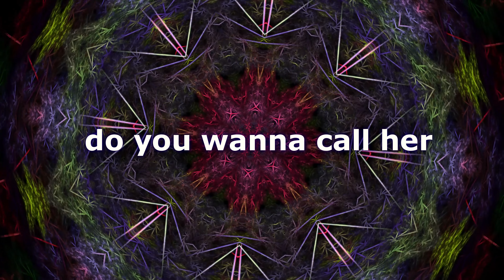Downtown Raagas - Follow